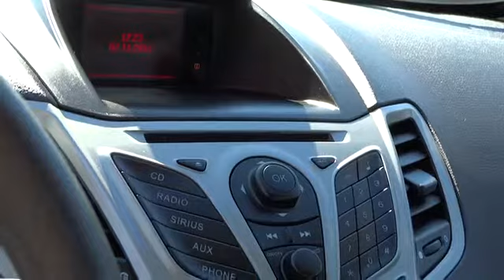2011 Ford Fiesta Reno, Carson City, Northern Nevada, Sacramento, Elko BM129207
2011 Ford Fiesta  - Stock#: BM129207 - VIN#: 3FADP4BJ7BM129207